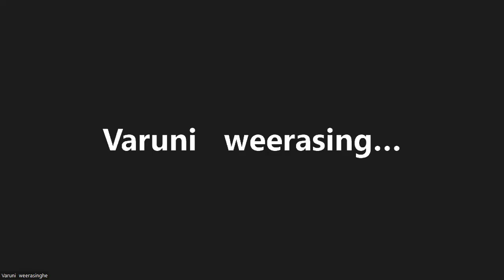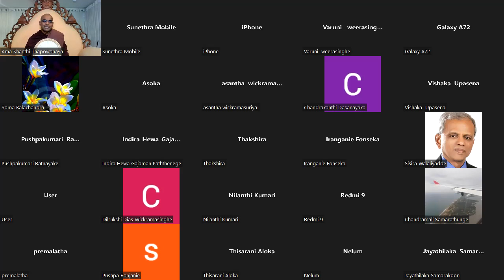ආනාපානසති භාවනාව මුල සිට 02 - Ven. Thapowanaye Rathana Thero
වස්සාන තුන් මාසය පුරාවට දිග හැරෙන, අතිපූජනීය තපෝවනයේ රතන ස්වාමීන් වහන්සේ විසින් මෙහෙයවන ආනාපානසති භාවනාව මුල සිට, සරලව පුහුණු කරනු ලැබේ.

📅 2022 ජූලි මස 25 දින සිට සෑම දිනකම
⏱️ පෙ.ව. 5.30 සිට 6.30 දක්වා පැවැත්වේ.

 Zoom තාක්ෂණය ඔස්සේ පහත link එකෙන් සම්බන්ධ වෙන්න.